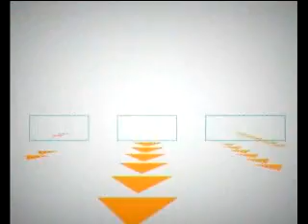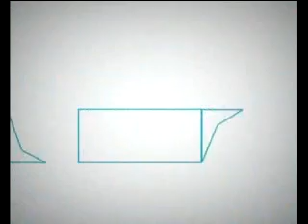DEBATE PUBLICO (22/6/2011)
INVITADOS: ENRIQUE RIAÑO, PRESIDENTE DE CESINTRA y GUSTAVO BUNO, PROFESOR DE FILOSOFÍA

TEMAS: Situación de un camionero asturiano al que la Guardia Civil ha inmovilizado el camión, Pactos PP-Foro Asturias en el Principado, IU Extremadura y el enfrentamiento con Cayo Lara, Los indignados y la respuesta del Congreso de los Diputados, El alcalde de Mollet del Vallés se subirá el sueldo un 32%, mientras que el sueldo más normal en España no llega a 16.000 euros.

Tertulia sobre diversos temas de actualidad en Asturias y en España, con la opinión y el punto de vista de experimentados comentaristas políticos, o sociales, habituales colaboradores de TeleAsturias.